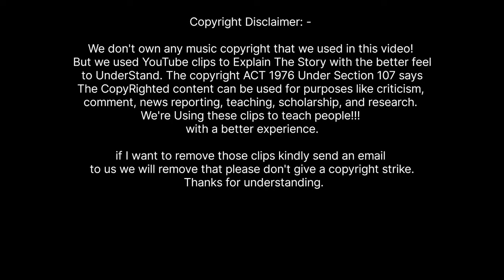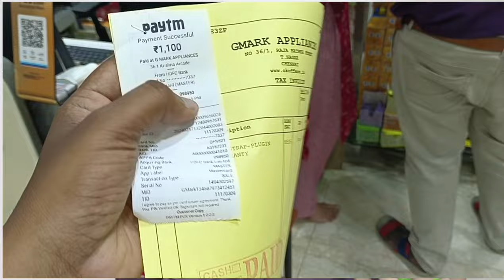₹ 1100 Worth ஆ? | Gmark mosquito tarp device Full review | Online vs Offline எது best?@A2DChannel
⏩⏩KEEP SUPPORT⏩⏩

📎Link -

mosquito,mosquitoes,airpods tamil review,earphone tamil,mosquito control,airpods tamil,lizards trap tamil,apple tamil,tamil,in tamil,how to make lizard trap in tamil,david tarpy,how to start overlanding on a budget,how to start overlanding,arun katyayan stored grain pests,pests control in grain storage,how to control stored grain pests,management of stored grain pests,mata pitar khedmot,tummytimetamil,garden hose quick connect,bluetooth earphone